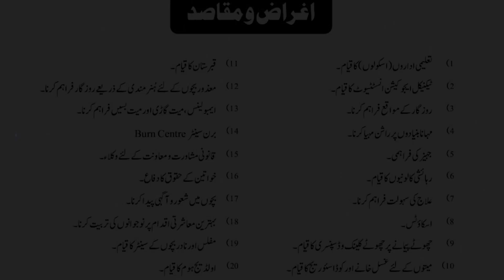Tu Nay Kuch Bhi Na Kaha Asghar | Ali Mirani | Manqabat 2022/1444 | FAOP Multimedia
Manqabat 2022/1444

Kalam: Tu Nay Kuch Bhi Na Kaha Asghar
Reciter: Ali Mirani
Poet: Zulfiqar Mirani
Composition: Zulfiqar Mirani
Audio : HR Studio
Mixing & Mastering : Muhammad Abbas
Chorus : FAOP Team
Video : CTF Production
DOP & Edit : Wajahat Abidi
Special Thanks : Syed Hammad Raza - Chairman FAOP